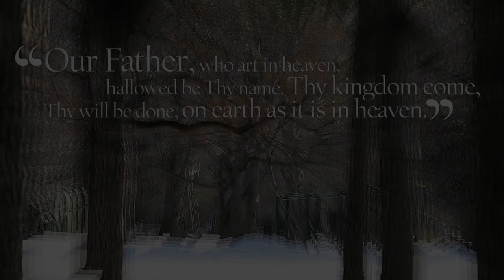True Crime: To The Grave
Body parts are discovered in Sam Pirrera’s garbage. A homicide investigation begins. But how many victims are there. A chilling true crime series by Jon Wells.
starting Feb. 1, 2023.